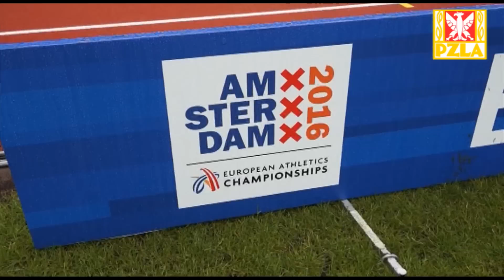Angelika gotowa na finał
Angelika Cichocka pewnie awansowała do finału na 1500 m